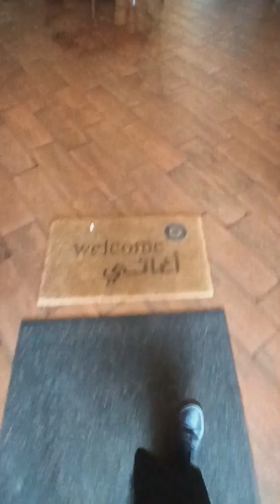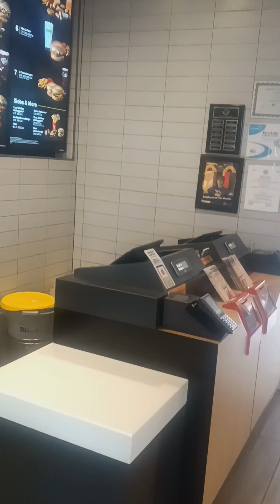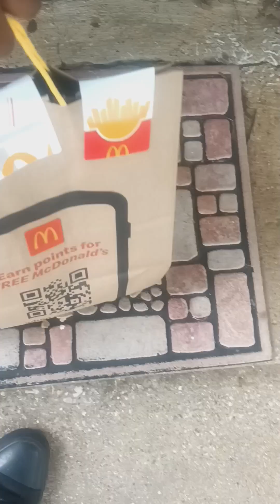Episode 2 of vlogging. I'm beginning to like it 😅